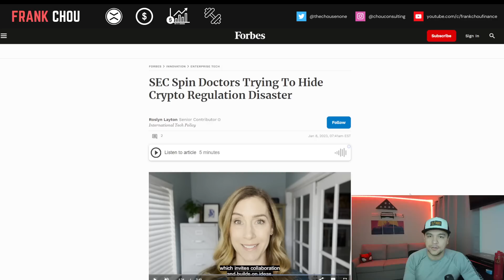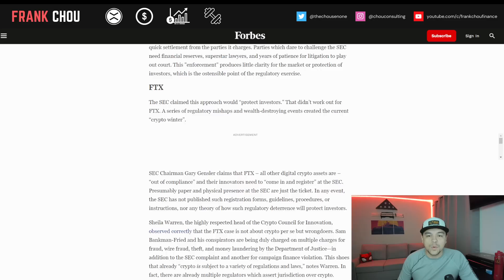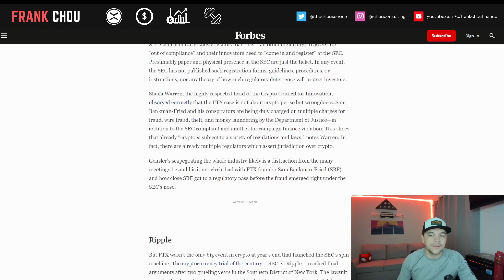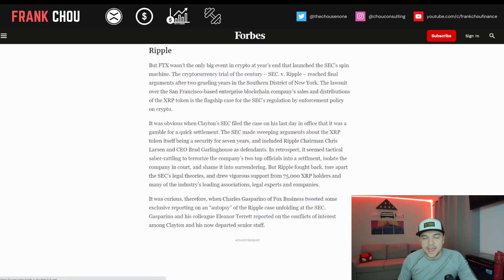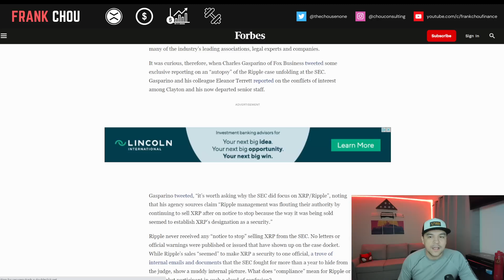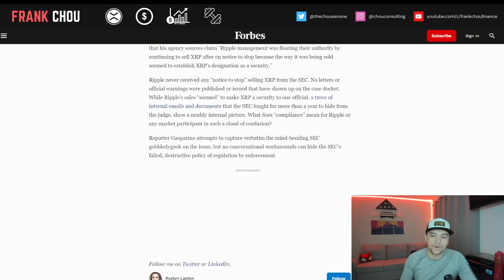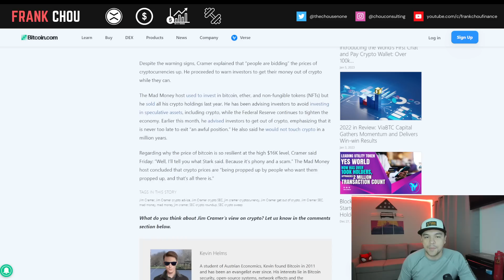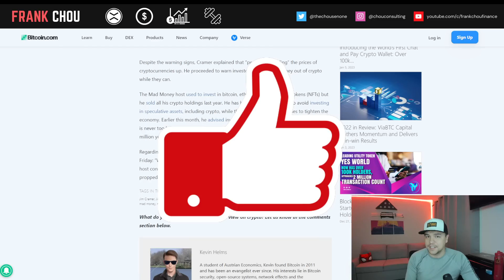XRP Ripple news today 🚨 SEC Tries to Hide Crypto Disaster 🚨 Cramer Wants Crypto Roundup, Retail Out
XRP Ripple news today (1/8) 🚨 SEC Tries to Hide Crypto Disaster 🚨 Cramer Wants Crypto Roundup, Retail Out

XRP Ripple news today:
► SEC Spin Doctors Trying To Hide Crypto Regulation Disaster
► Jim Cramer Expects SEC to 'Do a Roundup' of Uncompliant Crypto Firms — Urges Investors to Get Out of Crypto Now

⏱️CHAPTERS⏱️
00:00 Intro
01:03 SEC Spin Doctors Trying To Hide Crypto Regulation Disaster
04:58 SEC vs Ripple: No Mercy for Firms Trying to Comply
07:57 Cramer Expects SEC to 'Do a Roundup' Crypto Firms
09:47 Closing thoughts